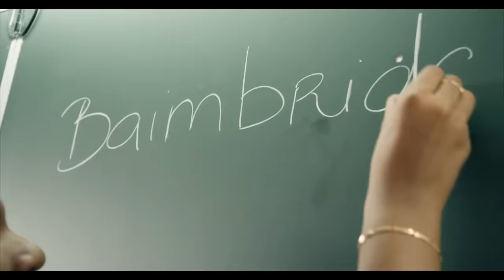Admiral T Ft. Were Vana - Baimbridge Cho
Extrait de l'album MOZAIKA dont la sortie est prévue pour Septembre 2019.

Réalisation : Jima Kanor
Direction artistique : Christy Campbell
Chorégraphe : Jek Unik
Auteurs : Guy Conquet / Admiral T/ Were Vana
Compositeurs : Mister Francky / Admiral T
Management / Booking / Presse : Jessica Campbell

Baimbridge Cho

Pannan sé timouna
kay lékòl a baimbridge o
Baimbridge Cho

Pannan sé timouna
Baimbridge Cho

Yo ka di manman yo ka fè daktilo
Baimbridge Cho
Maman je tape à la machine
Baimbridge Cho

Pannan sé timouna
Baimbridge Cho
Pannan sé timouna
Baimbridge Cho
Baimbridge Cho

Baimbridge Cho

La fimé la fimé,   Ka kawmos

An bizwen rivé Baimbridge pou midi enka
Mè an pani loto an mwen fan fè débwouya
Dèpi on moman an si pon gaba

Kasayé kasayé kasayé kasayé

Alfa Roméo Lamborghini
An tout jan fan monté a Baimbridge
Monsieur déposez moi à Baimbridge

Baimbridge Cho Baimbridge Cho

Me say Baimbridge Cho
Fè classroom touné an bando
Yo lé flex, flex épi fimé bédo
Méré lékòl ba manman épi papa maltèt, tèt

Èvè si zòt paré mésyé an nou ay
Baimbridge Cho mi la sa ka bay
Yo tout ni sakodo mè sav apa lékòl yo kay
Yo ka nipanlen panlan pan
Lipanlen panlan pi

Pannan sé timouna
Baimbridge Cho
Pannan sé timouna
Baimbridge Cho
Baimbridge Cho
Baimbridge Cho

Woulé kasayé é é kasayé
Chak jénérasyon sé konsa
Si whatsapp yo vwè-y ka fè vis
épi Pierre Paul Jacques
A laj ay tifi la cho kon bonda ManJak

Poutan sé lékòl manman-y voyé-y lékòl

Pannan sé timouna
Baimbridge Cho
Pannan sé timouna
Baimbridge Cho
Baimbridge Cho
Baimbridge Cho

ba-ba-ba-bad ba-bad
Faut que jeunesse se fasse
Pa ban ga-ga-ga-gaz
Yo vlé winé winé
Abiyé sexi
Nèf mwa apwé vantla gwo kon èwbag
Ba-ba-bag

Lipanlen panlan pi

Pannan sé timouna
Baimbridge Cho
Pannan sé timouna
Baimbridge Cho
Baimbridge Cho
Baimbridge Cho

Yé Were Vana man la fimé

Admiral t again
Sav ola mwen sòti